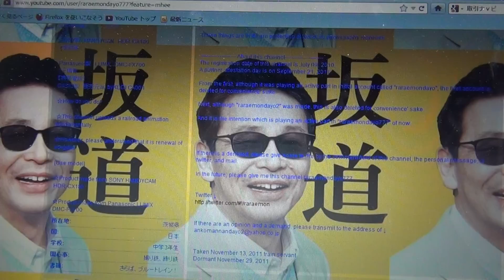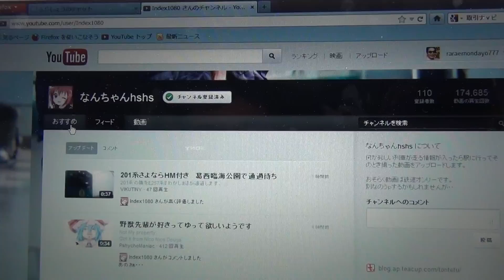【フルHD】さらば、旧デザイン！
お友達のIndex1080さんのチャンネルと比較してみましょう。

2012年3月8日撮影